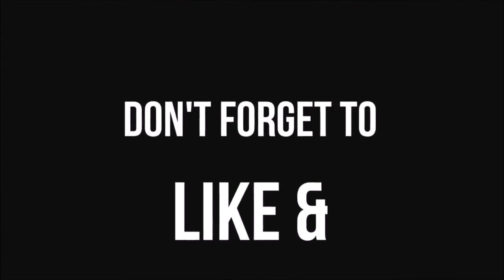Mike Tyson Was A Very Special Kind Of Boxer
A look at the life of Iron Mike Tyson and knockouts.

"Doctor KO

A very special kind of boxer..."

December 6, 1985 Vs Robert Colay
January 11, 1986 Vs Sterling Benjamin
February 16, 1986 Vs Eddie Richardson
Conroy Nelson

washable and reusable face mask